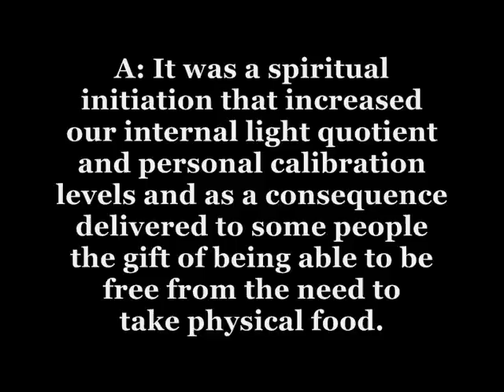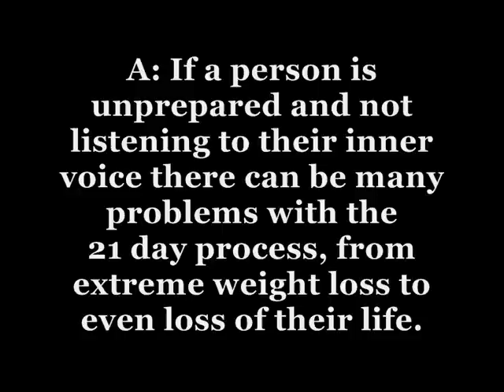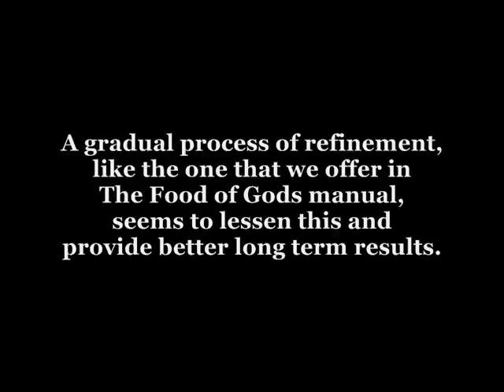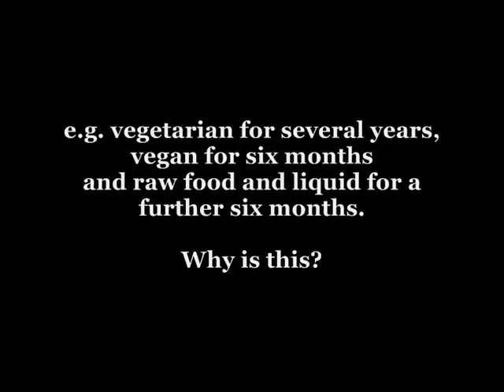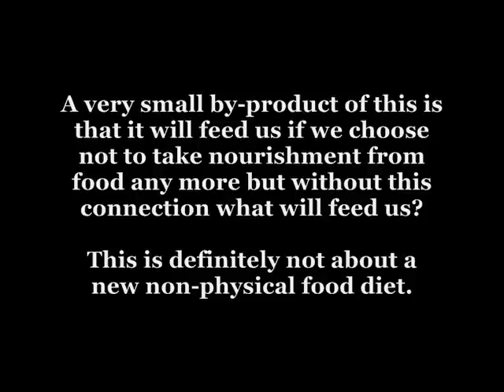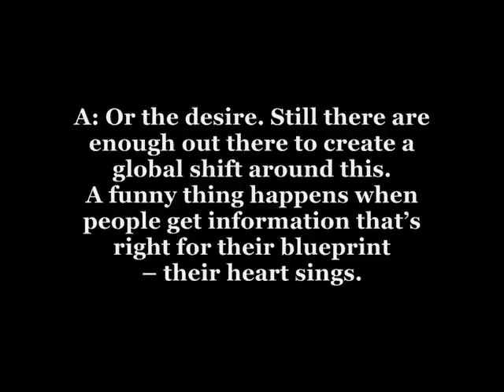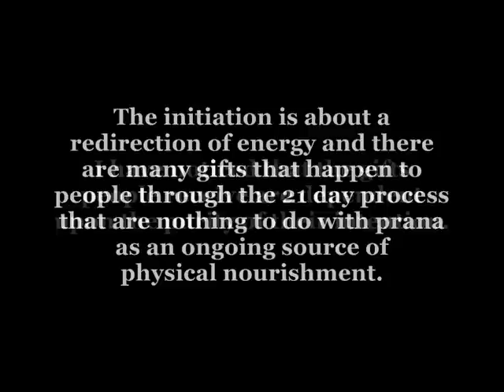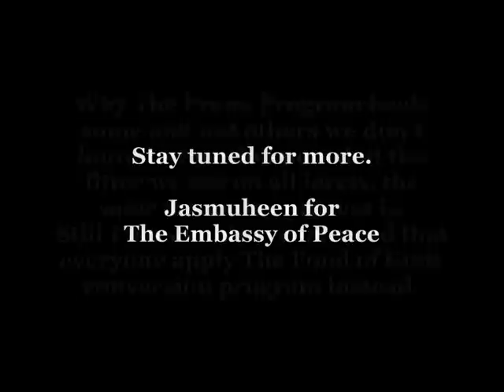PRANIC LIVING & The-21-Day-Process with Jasmuheen